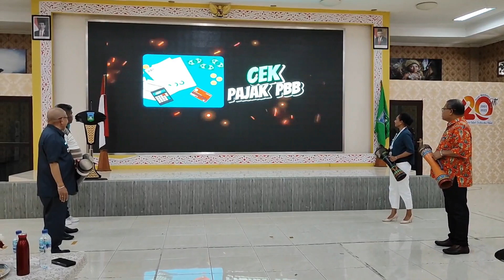LAUNCHING SIMPAREDA BADAN PENDAPATAN DAERAH OLEH BUPATI TELUK WONDAMA 23 JUNI 2023